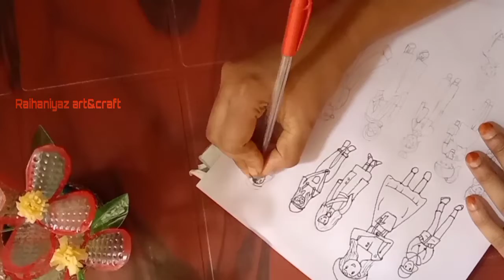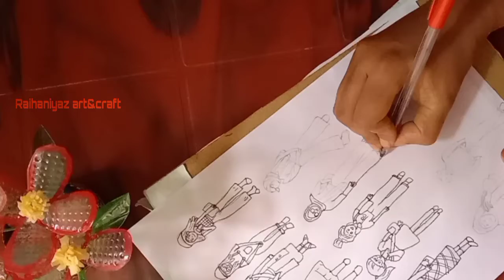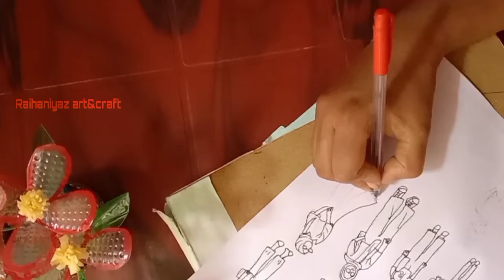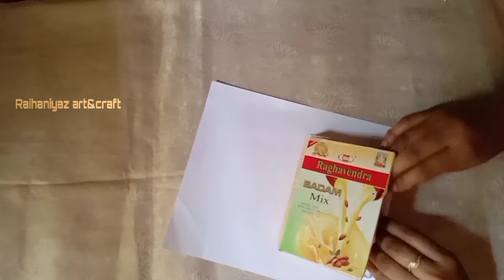diy girl stickers for journal/how to make girl stickers/home made girl stickers/journal stickers/diy